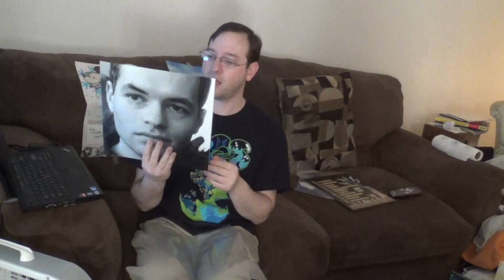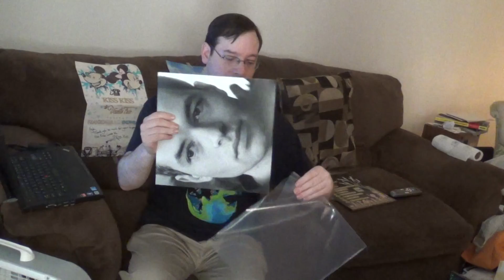Feb 2015 Vinyl East of the Wall, Ramona Falls, Nicholas Krgovich.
Some new Vinyls I acquired in early February 2015.

East of the Wall / Cryptodira - Speaking the Ocean / River Man
Ramona Falls - Intuit
Nicholas Krgovich - On Sunset